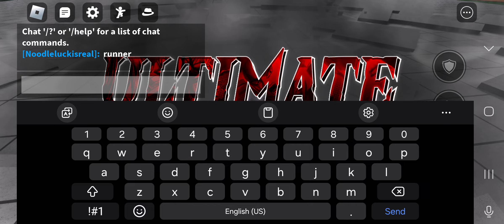1v1 subscribe roblox tsbg